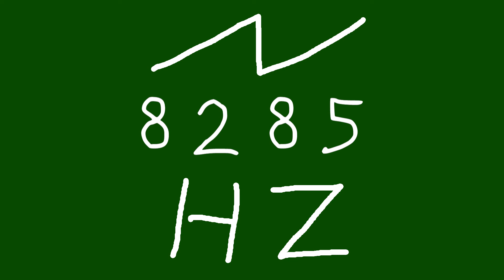8285 hz saw